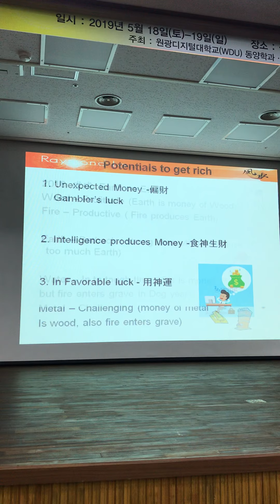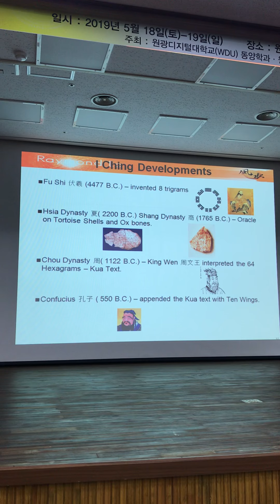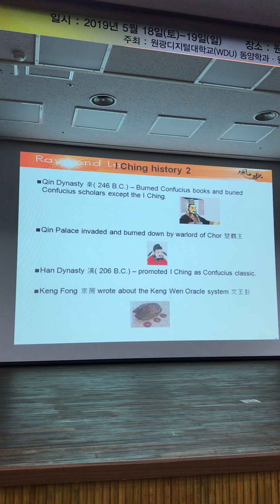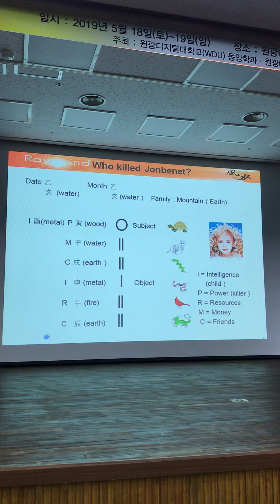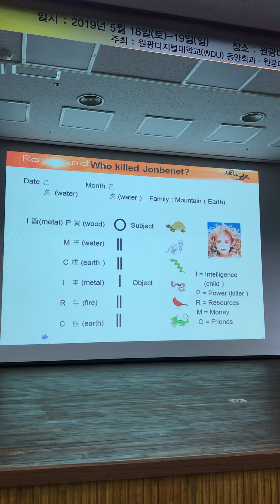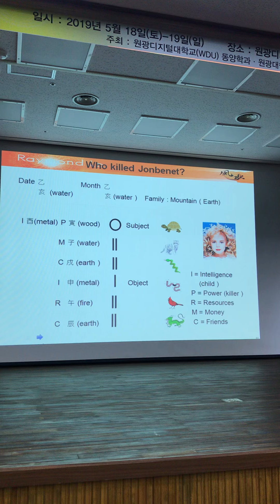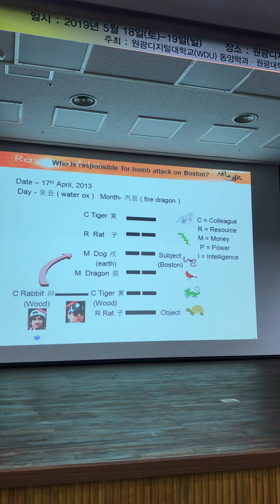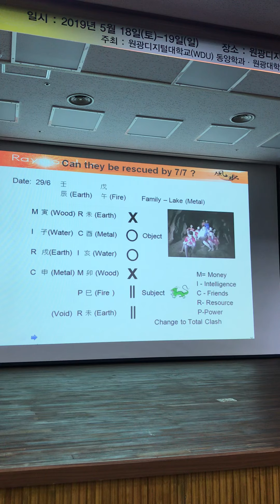Raymond Lo at Wonkwang Digital University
Introduction to I Ching